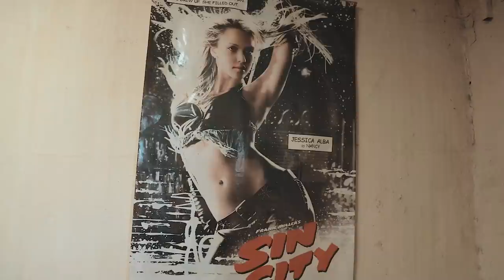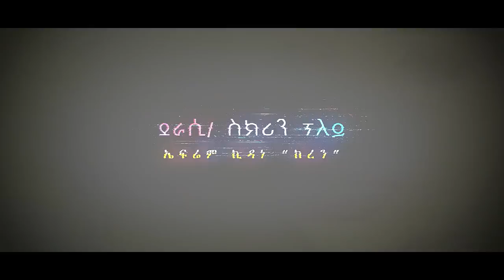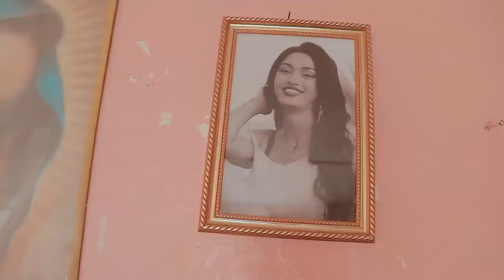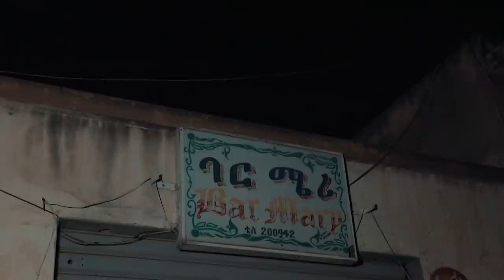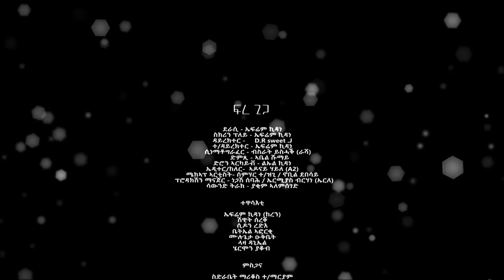NEW ERITREAN SERIES MOVIE 2022 - FRE GEGA BY EFREM KIDANE (KEREN) PART 01 - ተኸታታሊት ፊልም ፍረ ጌጋ 01 ክፋል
RUFTA TV - NEW ERITREAN SERIES MOVIE 2022 - FRE GEGA BY EFREM KIDANE (KEREN)   PART 01 - ተኸታታሊት ፊልም ፍረ ጌጋ 01 ክፋል